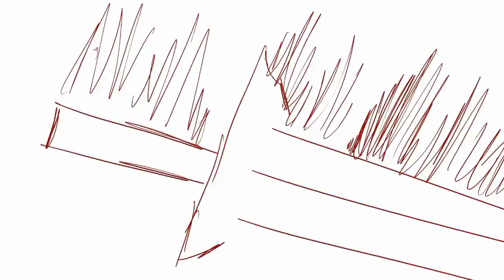super short sword fight animation sakuga style